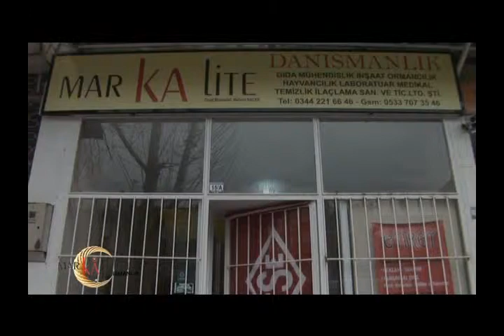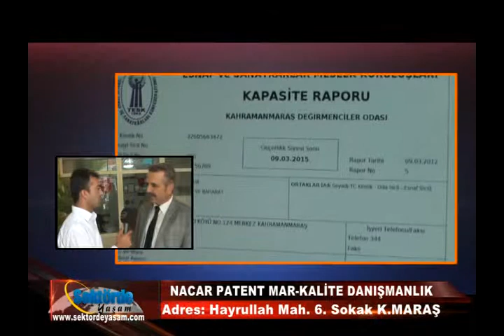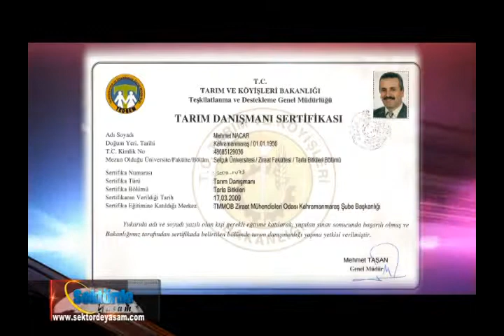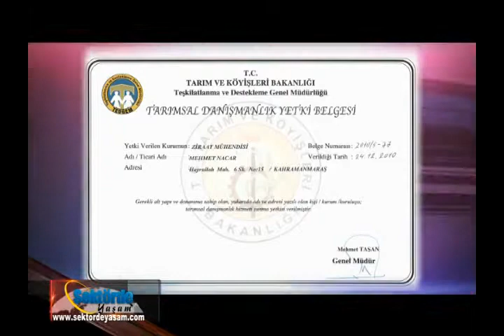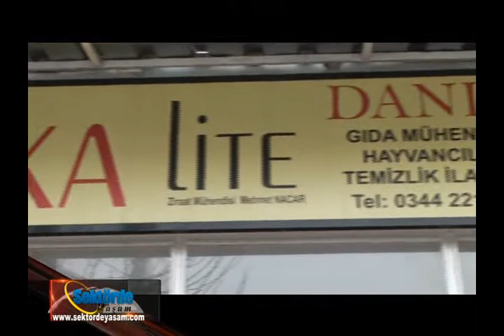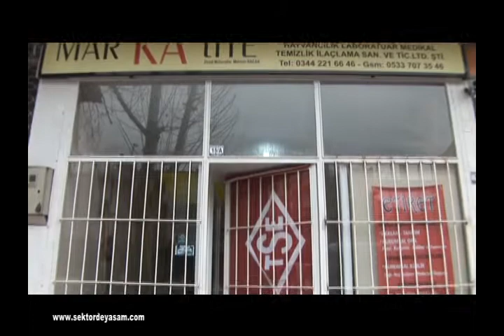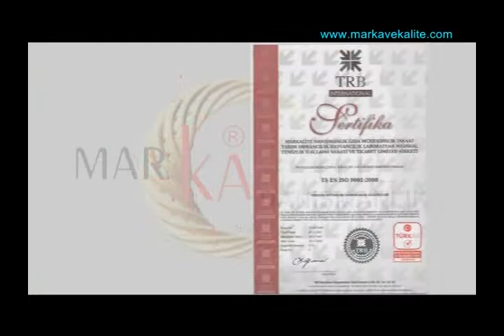NACAR PATENT MAR-KALİTE DANIŞMANLIK SEKTÖRDE YAŞAM PROGRAMI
SEKTÖRDE YAŞAM PROGRAMI NACAR PATENT MAR-KALİTE DANIŞMANLIK